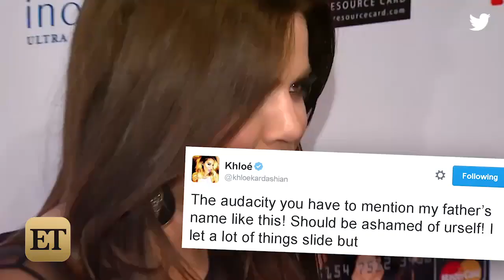'Kocktails With Khloe': Khloe Kardashian Addresses Whether Robert Kardashian Sr. Is Her Father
The 31-year-old reality star defended her late father on Tuesday's episode saying, "Don't talk about my dad."